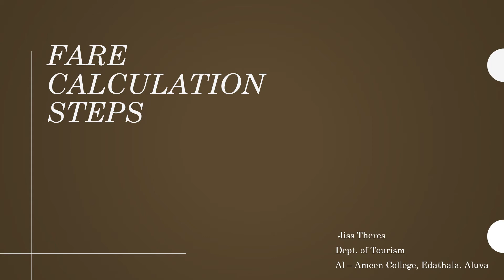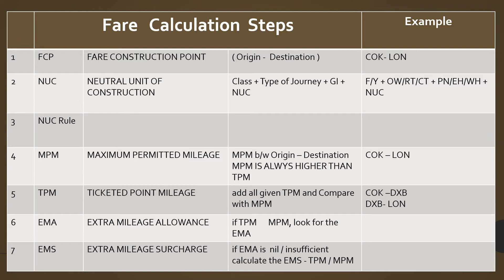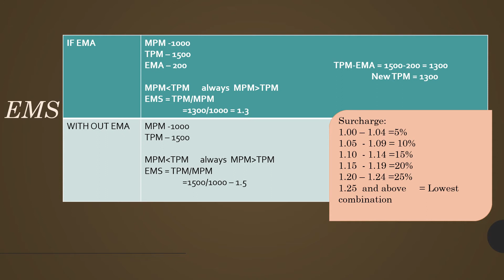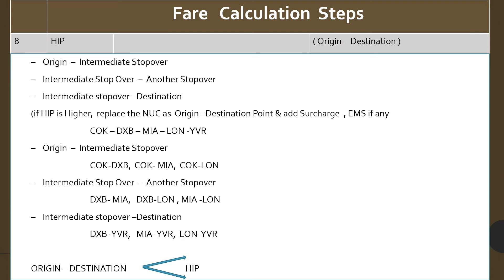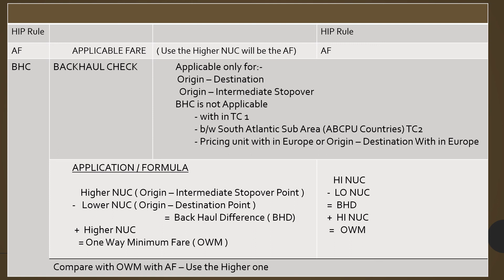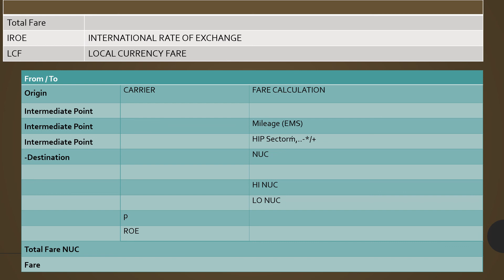Fare Calculation Step